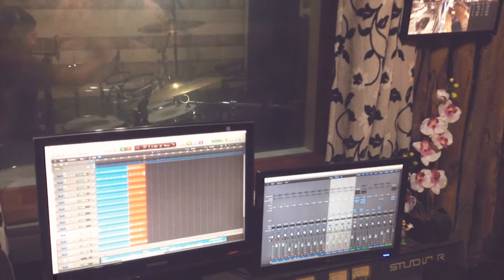Lado a Lado Ep.1 - TV Eduardo Carvalho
Websérie sobre o Dia a dia, Bastidores de Gravações, shows e atividades artisticas do cantor Eduardo Carvalho.

Midmusic Entretenimento.